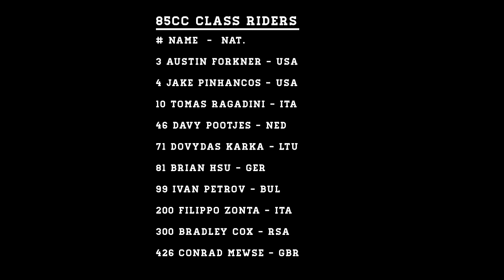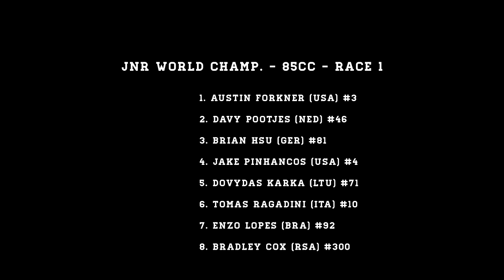2012 Junior World Champs - 85cc Class ft Forkner / Hsu / Pootjes - vurbmoto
Highlights by vurbmoto of the 85cc Class from the Junior World Championships, held at Sevlievo, Bulgaria featuring Austin Forkner / Brian Hsu / Davy Pootjes / Bradley Cox / Jake Pinhancos and many more